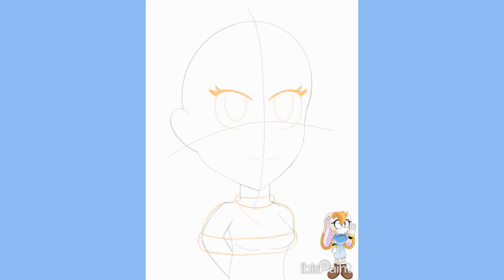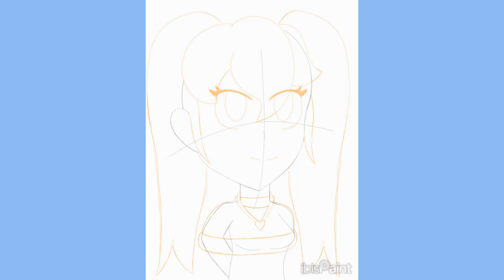Human Noella the Rabbit Speedpaint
Drew Noella the Rabbit as a human, Noella the Rabbit belongs to Sweetie Bunny.

Sweetie Bunny: @sweetiebunny7692